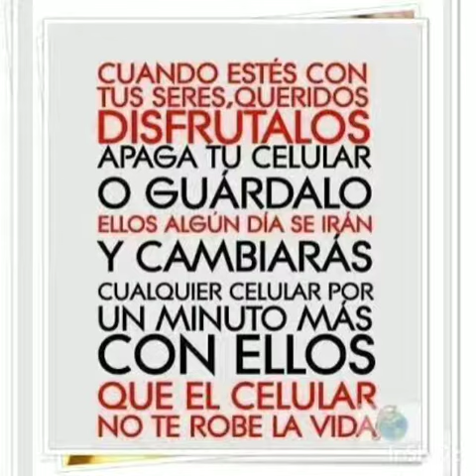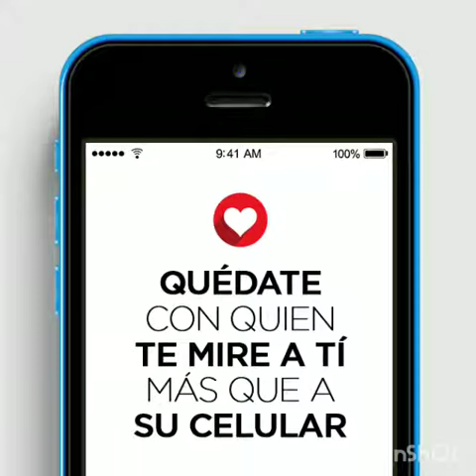No dejemos que nos absorbe la tecnología el celular